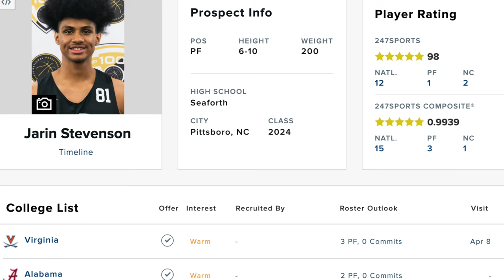Did UNC get BETTER? | North Carolina Basketball 2023 Offseason Update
North Carolina basketball has had recent ups and downs. Many players like Caleb Love, Leaky Black, Pete Nance, Dontrez Styles, Dmarco Dunn, Tyler Nickle, and Puff Johnson are no longer around and UNC has replaced them with Harrison Ingram, Cormac Ryan, Jaelyn Withers, and Paxson Wojick. These guys along with incoming freshman Simeon Wilcher and Zayden High means theres a lot of turnover on North Carolina's roster. Hubert Davis and the staff at UNC had their work cut out for them, but these new additions and a potential Elliott Cadeau reclass could mean that North Carolina basketball got better, even with all the departures. In this video we talk about this and gives some North Carolina basketball highlights of the potential lineup for UNC's 2023-24 season.